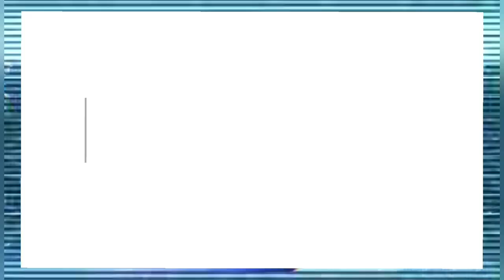I'M STILL HUNGRY?? THE MENU (2022) MOVIE REACTION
Wassup girls & gay boys?! This chef, his staff, these rich people and this cheeseburger took me through it!!

Leave any movie suggestions in the comments below! I appreciate ya!